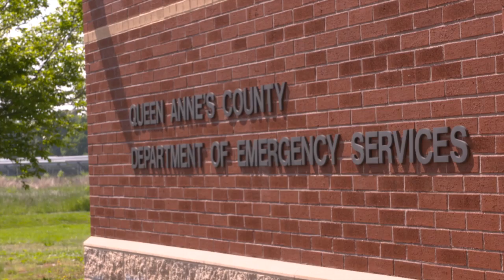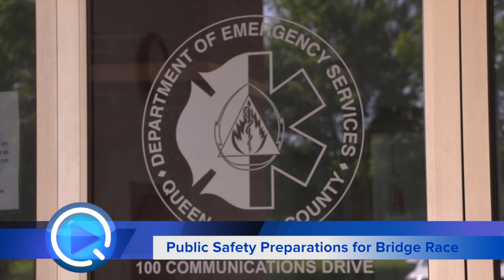Public Safety Preparations for Bridge Race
The Queen Anne's County Department of Emergency Services is ready for the Across the Bay 10k!